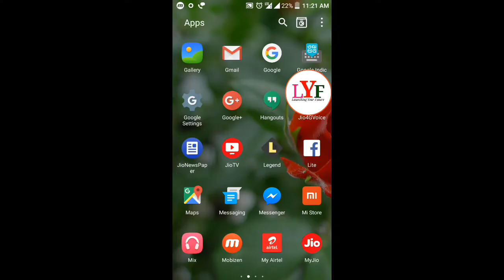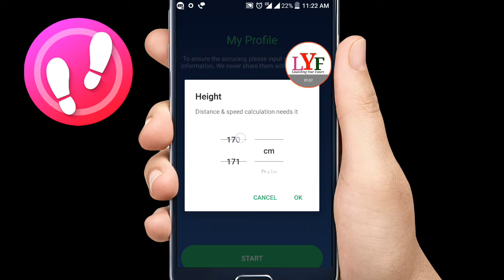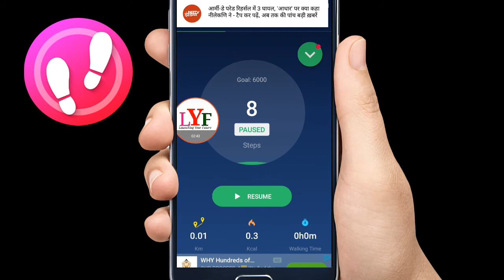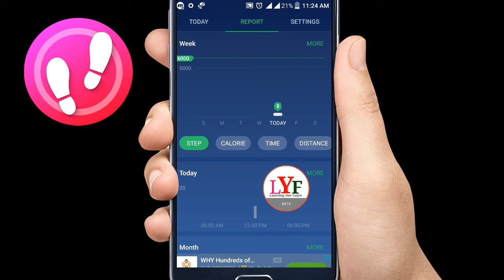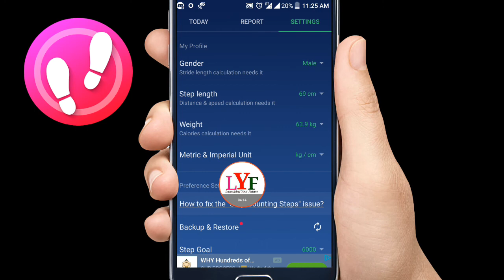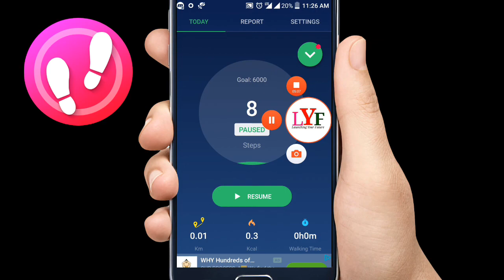Step Counter | Pedometer | How To Use It.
Pinterest I described in this video about step Counter, pedometer Android app and its benefits for our health,

friends
मिलते है एक नए विडियो के साथ जल्द ही!!